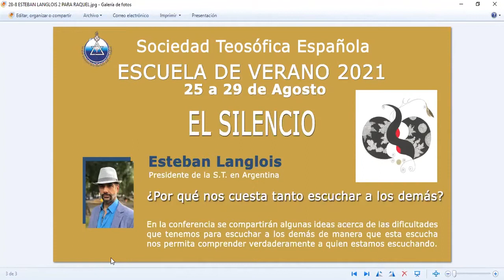2021 08 28 Escuela de verano 2021 Esteban Langlois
Escuela de Verano 2021 de la Sociedad Teosófica Española
Dia 4 - "¿POR QUE NOS CUESTA TANTO ESCUCHAR A LOS DEMAS?"

Agradecemos a la Sociedad Teosófica Española el permitirnos publicar este video.